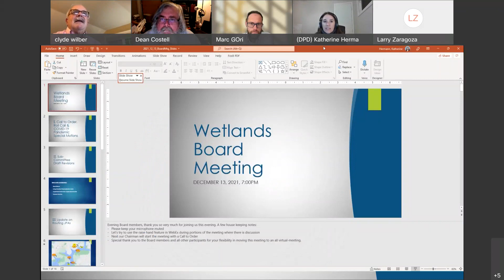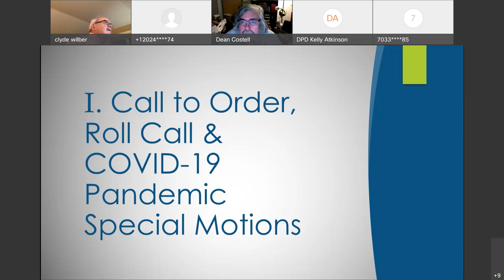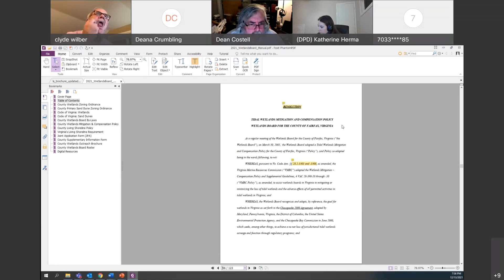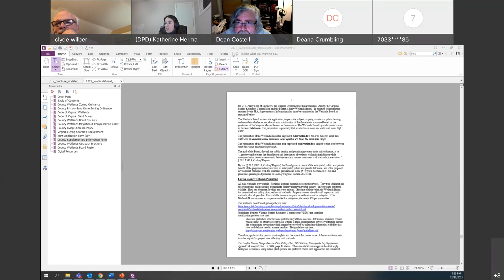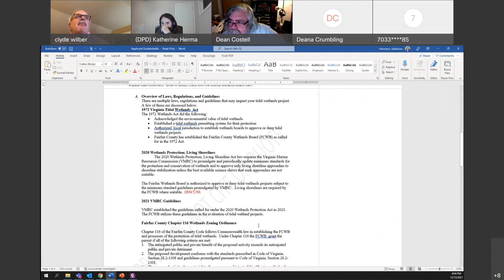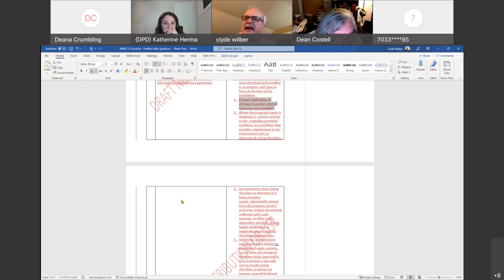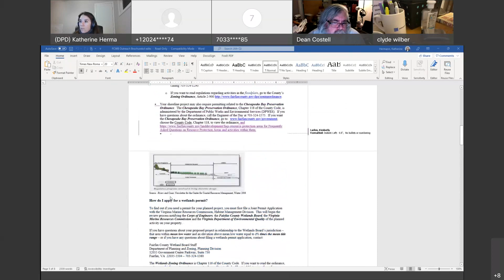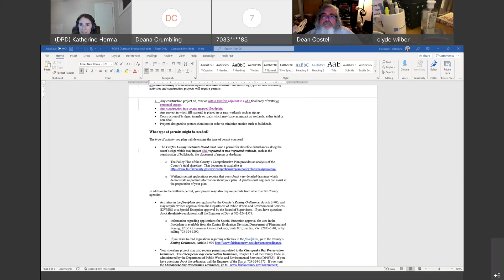Fairfax County Wetlands Board Meeting: December 13, 2021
The Fairfax County Wetlands Board met on Monday, December 13, 2021. For more information about the Wetlands Board, please